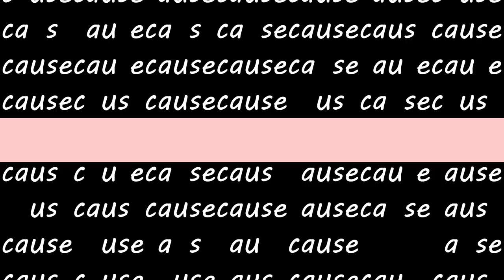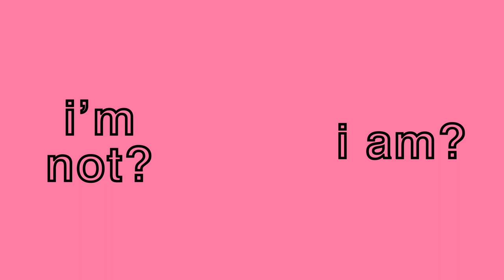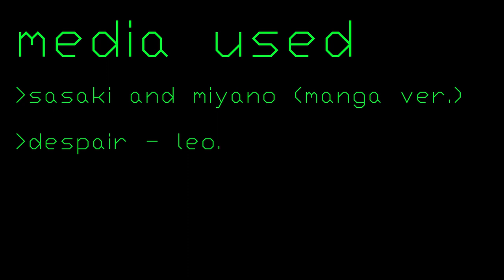『 MMV 』 Indecision - Sasaki and Miyano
school project. probs a one off since my 7-day after effects trial is running out soon

song is despair by leo.

Sasaki and Miyano (佐々木と宮野, Sasaki to Miyano) Sasamiya is a Japanese manga series by Shō Harusono, serialized online via pixiv Comic website since 2016. It has been collected in eight tankōbon volumes by Media Factory. A two-volume novel adaptation by Kotoko Hachijō was published by Media Factory from October 2018 to March 2020. A spin-off manga by Harusono titled Hirano to Kagiura (平野と鍵浦, "Hirano and Kagiura") has been serialized in Media Factory's shōjo manga magazine Monthly Comic Gene since March 2019 and has been collected in two tankōbon volumes. An anime television series adaptation by Studio Deen premiered in January 2022.

GenreSlice of life, yaoi[a]MangaWritten byShō HarusonoPublished byMedia FactoryEnglish publisher

NA

Yen Press

ImprintMFC Gene Pixiv SeriesMagazinePixiv ComicDemographicShōjoOriginal run2016 – presentVolumes8Novel seriesWritten byShō HarusonoIllustrated byKotoko HachijōPublished byMedia FactoryImprintMFC Gene Pixiv SeriesDemographicFemaleOriginal runOctober 26, 2018 – March 27, 2020Volumes2MangaHirano to KagiuraWritten byShō HarusonoPublished byMedia FactoryMagazineMonthly Comic GeneDemographicShōjoOriginal runMarch 2019 – presentVolumes2Anime television seriesDirected byShinji IshihiraWritten byYoshiko NakamuraMusic byKana ShibueStudioStudio DeenLicensed byFunimation

SEA

Medialink

Original networkTokyo MX, KBS Kyoto, SUN, TV Aichi, BS NTV, AT-XOriginal runJanuary 10, 2022 – presentEpisodes8 (List of episodes)

Shūmei Sasaki (佐々木秀鳴, Sasaki Shūmei)Voiced by: Yusuke Shirai[2] (Japanese); Kellen Goff[3] (English)Yoshikazu Miyano (宮野由美, Miyano Yoshikazu)Voiced by: Soma Saito[2] (Japanese); Joshua Waters[3] (English)Taiga Hirano (平野大河, Hirano Taiga)Voiced by: Yoshitsugu Matsuoka[2] (Japanese); Brandon McInnis[3] (English)Jirō Ogasawara (小笠原次郎, Ogasawara Jirō)Voiced by: Yūki Ono[2] (Japanese); Jonah Scott[4] (English)Masato Hanzawa (半澤雅人, Hanzawa Masato)Voiced by: Yuma Uchida[2]Tasuku Kuresawa (暮沢丞, Kuresawa Tasuku)Voiced by: Ryōhei Arai[2] (Japanese); Kayleigh McKee[3] (English)Gonsaburō Tashiro (田代権三郎, Tashiro Gonsaburō)Voiced by: Mitsuhiro Ichiki[2] (Japanese); Y. Chang[3] (English)

An anime adaptation was announced on November 20, 2020.[24] The adaptation, later revealed to be a television series, is animated by Studio Deen and directed by Shinji Ishihira, with Yoshiko Nakamura handling series' composition, Maki Fujii designing the characters, and Kana Shibue composing the music.[2] The series premiered on January 10, 2022, on Tokyo MX and other networks.[25][26][b] The opening theme song is "Mabataki" (Blink) by Miracle Chimpanzee, while the ending theme song is "Ichigo Sunset" (Strawberry Sunset) by Yusuke Shirai and Soma Saito as their respective characters.[27] Funimation licensed the series outside of Asia.[28] Medialink licensed the series in Southeast Asia[29]; and is available for fans to catch on iQiyi.[30] An anime OVA episode will be released with the 9th volume of the manga on July 27, 2022.[31]

Sasaki and Miyano is advertised as a "Boys Life" (男子高生生活, Danshi kōkōsei seikatsu) series as a reference to Boys Love (yaoi) series rather than an actual Boys Love series, but publishing industries have acknowledged it as one.[1]

^ Tokyo MX lists the series premiere at 24:30 on January 9, 2022, which is effectively 12:30 a.m. JST on January 10.

^ Episodes are released every Monday at 12:00 a.m. JST on U-NEXT, 30 minutes before the original air time on Tokyo MX.